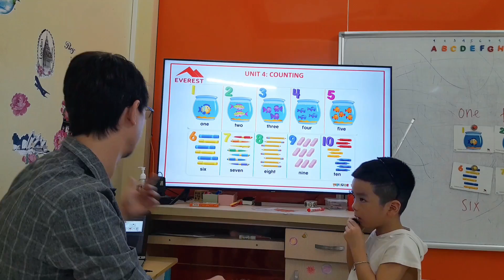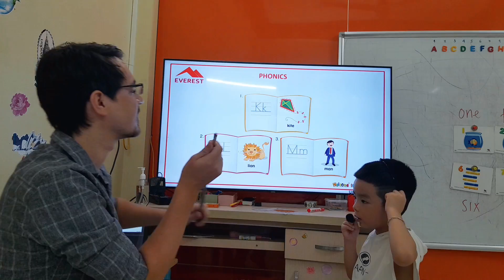SG19 KHAI 03082023